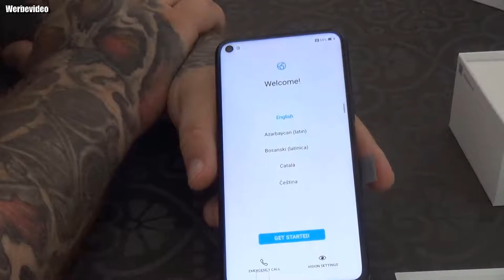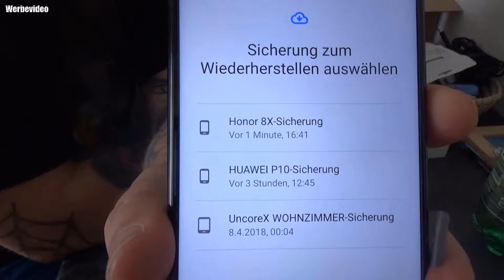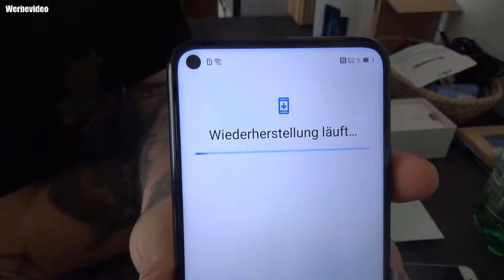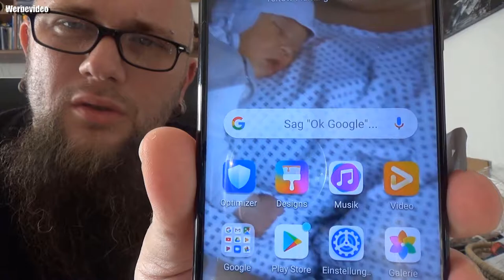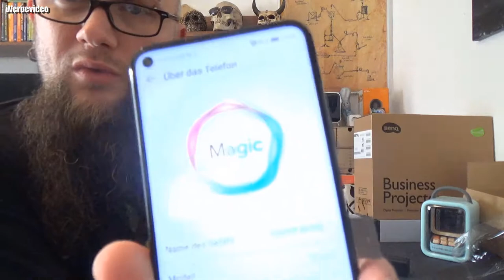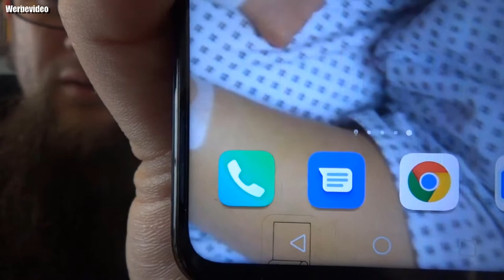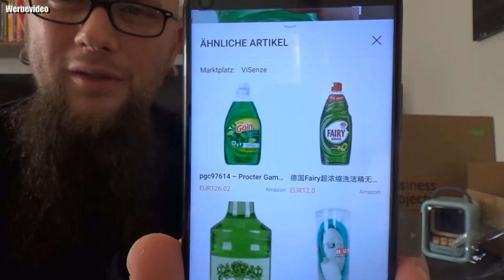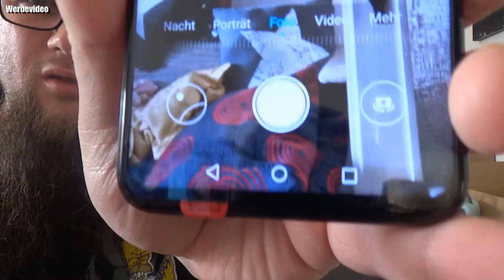Erster Eindruck | HONOR 20 Pro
Gehäuse Honor 20 (Pro): 155 x 74 x 8,4 Millimeter
Display: LCD mit 6,26 Zoll Diagonale, 1.080 x 2.340 Pixel
Frontkamera: Im Display, 32 Megapixel Auflösung
Hauptkamera Honor 20 Pro: 48-MP-Weitwinkel (f/1.4) OIS/EIS; Ultra-Weitwinkel mit 16 MP (f/2.2); Teleobjektiv mit 8 MP (f/2.4), dreifach optischem Zoom, bis zu 30-fach digital und OIS/EIS; Makro mit 2 MP
Hauptkamera Honor 20: 48-MP-Weitwinkel (f/1.8); Ultra-Weitwinkel mit 16 MP (f/2.2), Makro mit 2 MP (f/2.4), Tiefensensor mit 2 MP
Akku: schnellladbar per 22,5-Watt-Netzteil; 3.750 mAh (Honor 20) / 4.000 mAh (Honor 20 Pro)
Chipsatz und Speicher: Kirin 980 und Dual-SIM für beide Modelle; 8 GB RAM/256 GB Speicher (Honor 20 Pro) / 6 GB RAM/128 GB Speicher (Honor 20)
System: Android 9 mit Magic UI 2.1; Fingerprintsensor im Rahmen und Gesichtserkennung
👍🖖🤟Mein Equipment👍🖖🤟
Ihr habt Bock mit mir zu zocken oder zu texten? Kein Problem:
PSN: odin_ase
Steam: odin_ase